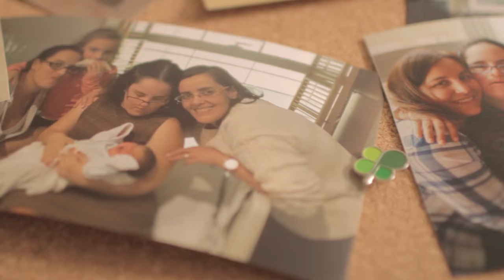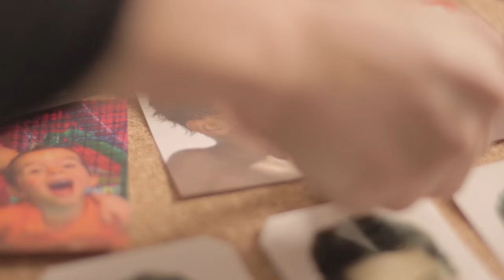Documental 'Hermanos'. Tráiler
Este documental es un reconocimiento a la figura de los hermanos de las personas con discapacidad intelectual o del desarrollo. Ellos les acompañan a lo largo de sus vidas: comparten juegos, sueños, ilusiones, canciones, riñas y en muchas ocasiones, toman el relevo de sus padres en el cuidado de su hermano/a. Esta responsabilidad tiene que conjugarse con sus proyectos de vida, familia, trabajo o ambiciones personales. Sin embargo, en demasiadas ocasiones, no se reconoce su papel.

Son mediadores entre los progenitores y sus hermanos/as con discapacidad intelectual o del desarrollo, son cómplices de sus avances y fracasos, exigentes con las metas a las que pueden llegar… En definitiva, son firmes defensores de las capacidades de sus hermanos  y hermanas y por ello merecen el mayor de los reconocimientos.

A través de la vida Ignacio, Julio, María, Beatriz, Carlos, Berta, Blanca y Cristina en este documental conocemos a cuatro familias diferentes. Todos ellos tienen un denominador común: son hermanos de personas con discapacidad intelectual o del desarrollo. Nuestro más sincero agradecimiento a todos ellos.

Protagonistas Ignacio, Julio y María Felipe Moreno, Beatriz Gálvez Martínez, Carlos Sesma Moreno; Berta, Blanca y Cristina Villamía Uriarte.

Guión y Dirección: Diana Nava. Ayudante de Dirección Yaiza Sánchez- Rey. Director de Fotografía Jesús Perujo.

Postproducción imagen: Ainara Pagola. Música original, Sonido y Postproducción Sonido: Fernando Monedero Prieto.
Etalonado: Mikel Pruaño. Diseño Gráfico: Ion Martinkorena.

Producción y Coordinación: Plena Inclusión Madrid.